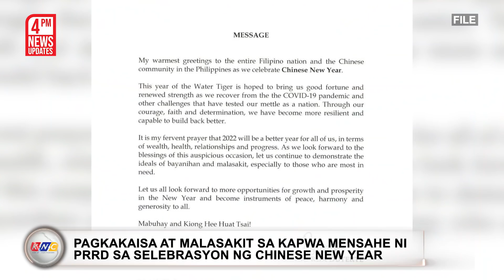Sugatang NPA Sinagip ng Militar | Kidlat News Update (February 01, 2022 4PM)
Sinagip ng militar ang sugatang miyembro ng new people’s army matapos boluntaryong sumuko sa t’boli south cotabato.  Kinilala ng 11th special forces company ang sumuko na si ricky lumbay alyas jeric na kasama sa kanilang mga nakasagupa sa barangay tudok noong nakaraang linggo. Kwento ni alyas jeric, iniwan siya ng mga kasamahan makaraang mapilayan matapos tumalon sa isang bangin habang tinutugis ng mga sundalo. Humingi umano siya ng tulong sa taong bayan para sumuko. Isinuko rin ni alyas jeric ang kanyang baril na isang caliber 5.56 m16a1 carbine rifle.

Ngayon Na!